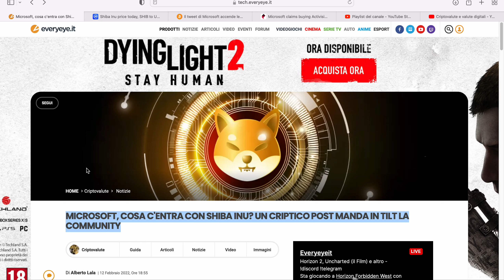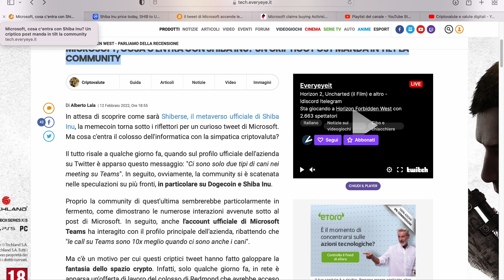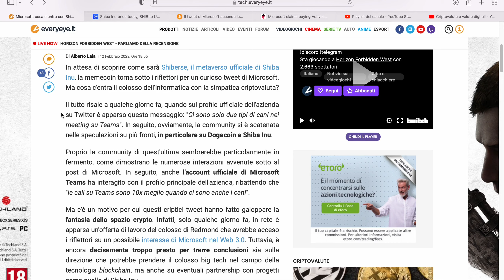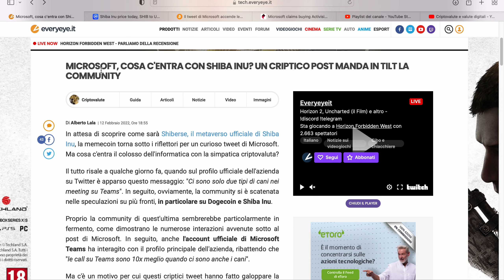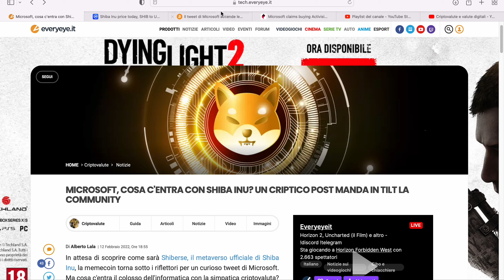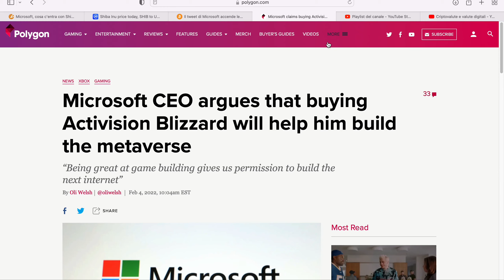🔥SHIBA INU🚀|PARTNERSHIP CON COLOSSO DEL TECH?👩‍💻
Aggiornamenti sul progetto SHIBA INU e sul lancio delle shiba lands per il metaverso di SHIBERSE e una possibile collaborazione con un colosso del tech